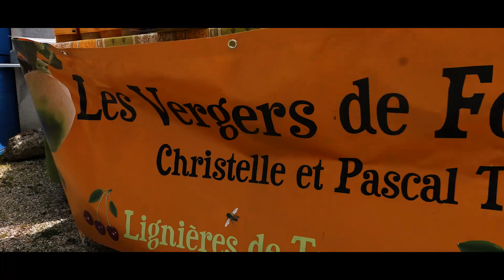Les Experts à Savonnières 2021 - MIRROR STUDIO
Les Experts reprennent du service pour cette nouvelle édition des Experts à Savonnières !

Organisée par OTentic Touraine, AXA BLP et Classic Experts, cette journée était riche de bonne humeur, de passions communes pour les véhicules anciens et de partage.

Rendez-vous l'année prochaine, le 19 mai 2022 !

Production: MIRROR STUDIO
Réalisation, cadrage, montage: Charles Bonvalet
Prise son : Jérémy Marteau

Studio de production audiovisuelle.
Photographies (+ d'infos via Instagram)
Clip teaser immobilier: Donnez un coup de pouce à la vente de votre bien immobilier !
Clip professionnels: Faites découvrir votre activité via une courte vidéo qui en donnera un aperçu attrayant !
Clip musicaux
Réalisation de film/court-métrage
Toujours en recherche d'innovation, vos idées sont les bienvenues !
Pourquoi ne pas créer un projet ensemble?